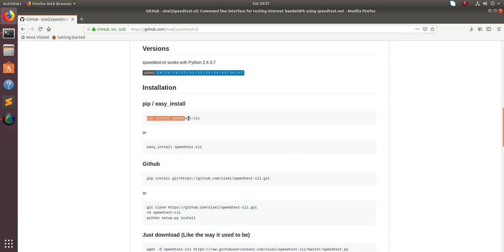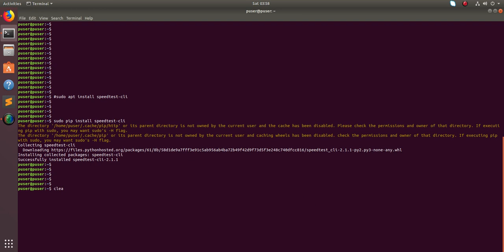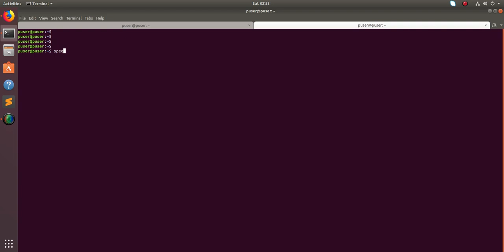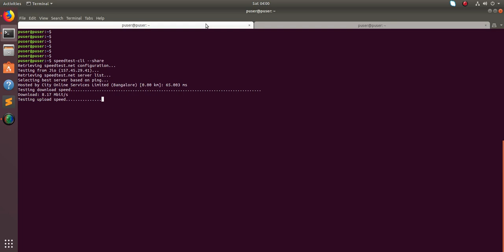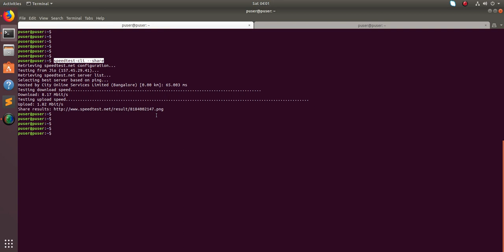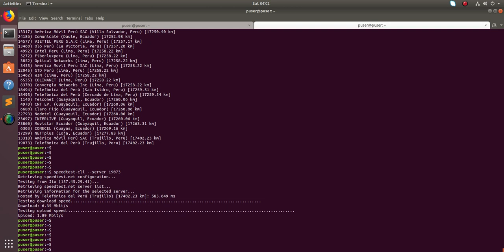How to Install speedtest-cli and Test Internet Speed from the Command Line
How To Check Internet Speed From Terminal Using Speedtest-cli
pip install speedtest-cli